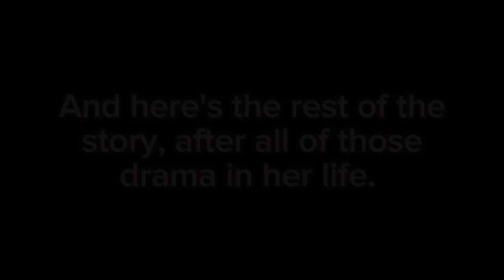Lovely Unicorn | Episode 13 | The Shetland Ponies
Lovely Unicorn
 Episode 13
 The Shetland Ponies

On Lily's third lesson on dancing. Her teacher kicked her out as Lily didn't reach the requirements, such as not have trainers and stuff. Although this seems like the end of all of the dramatic moments of her life, but there's MORE.